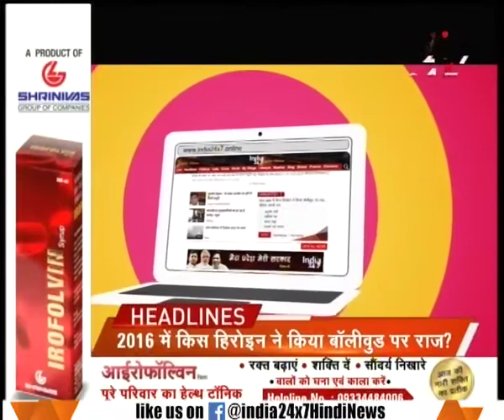HEADLINES 9 30 PM | PM Modi to visit Varanasi on 22nd December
PM Modi to visit Varanasi on 22nd December. Watch the full segment for more details.